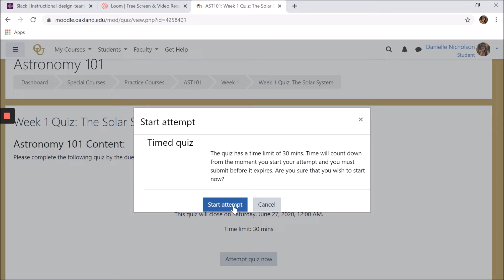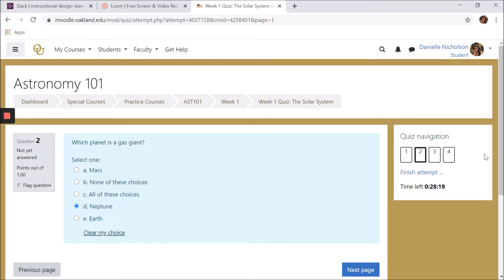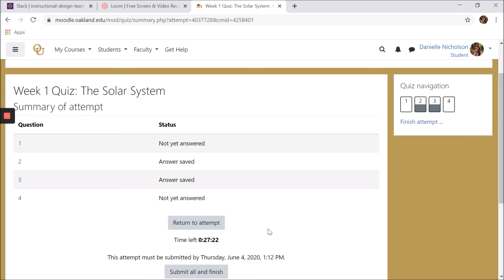(OLD) Attempting Quizzes - Student Tutorial - Oakland University Moodle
The updated video reflects Moodle 4 changes.

This video explains how to attempt a Moodle quiz, which may be used for quizzes, tests, exams, or ungraded review.